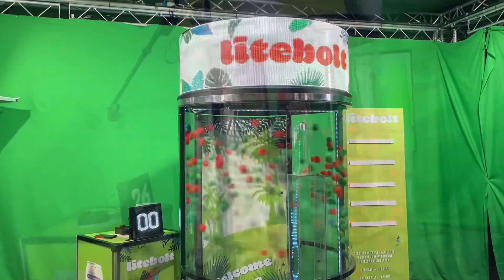Cyclone 360 Advertising-360 Digital video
The interactive Cyclone experience is now available with more options to help you stand out and bring attention to your event.
Digital LED top hat to create content that’s visible 360 from a height of 2.5 metres.
Cyclone 360 digital video as the player’s performance is captured with music-effects-slomo and clients brand.
The player instantly downloads their performance to share on any social media channel.
Everyone leaves the event with your brand-logo and a fun memory they can keep and share forever.
Call for full information available across the U.K./EU as we are the manufacturer.